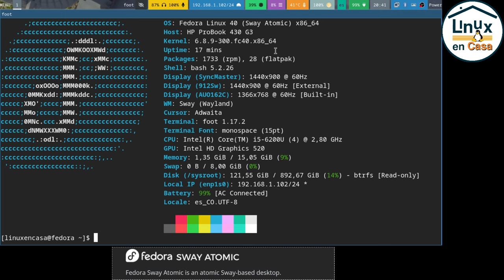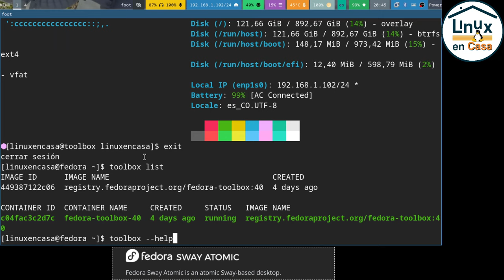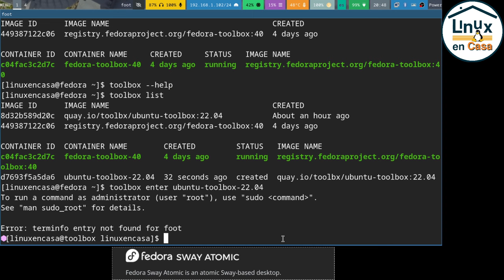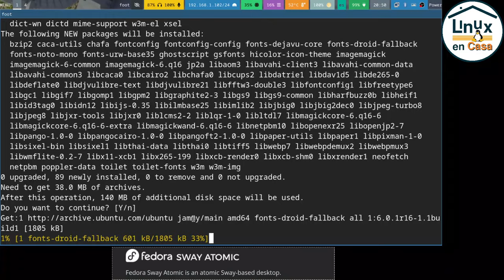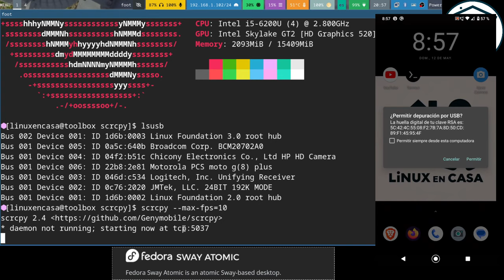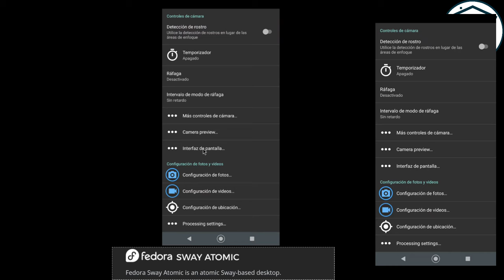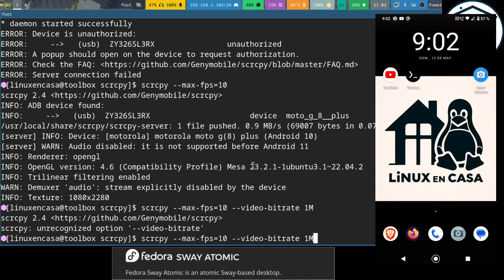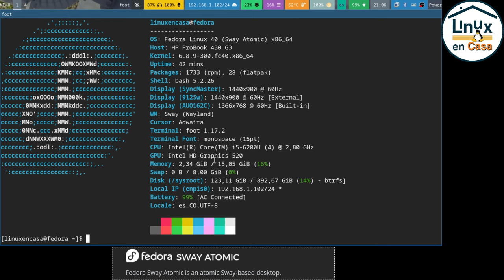Mi Celular como WebCam con scrcpy y Open Camera [Fedora Linux Atomic Sway]